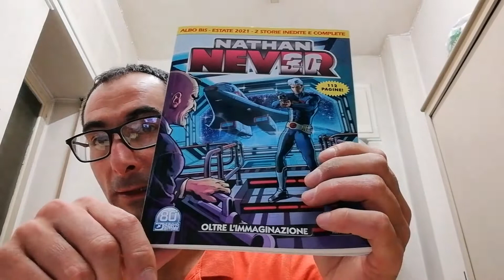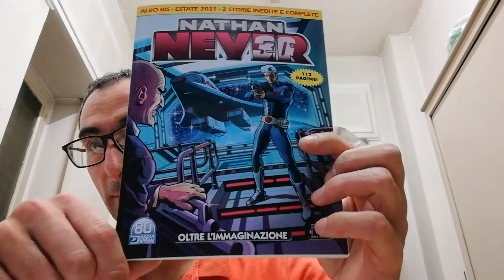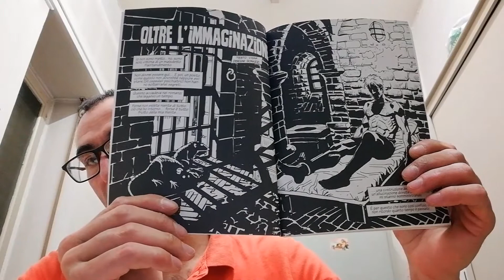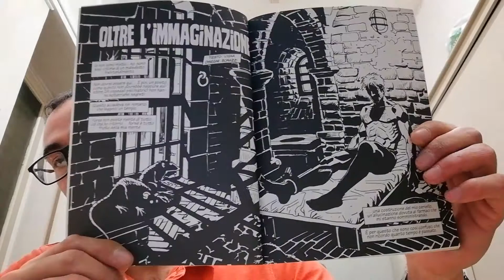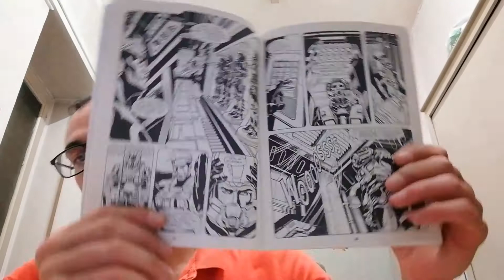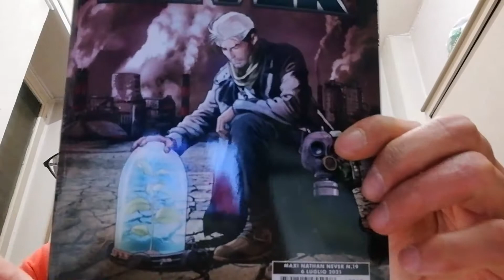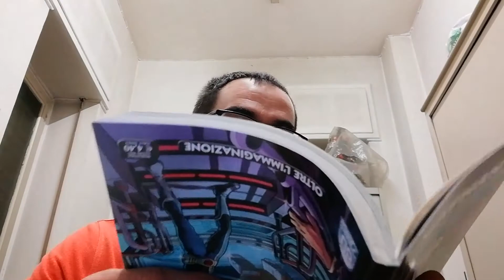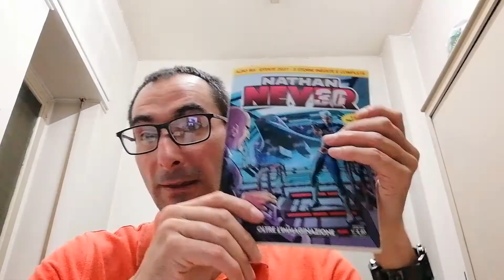Nathan Never n. 361 bis Oltre L'immaginazione & Per un Futuro Migliore